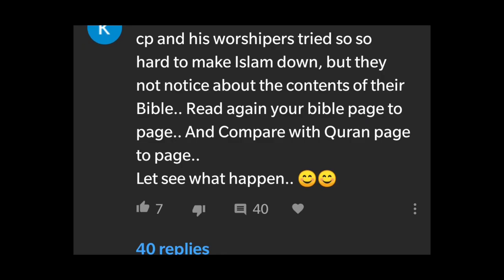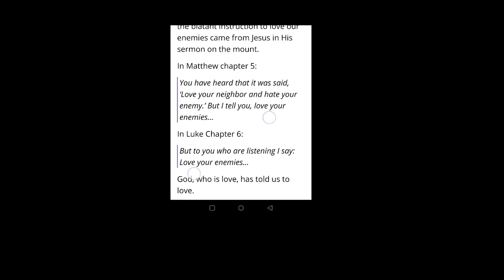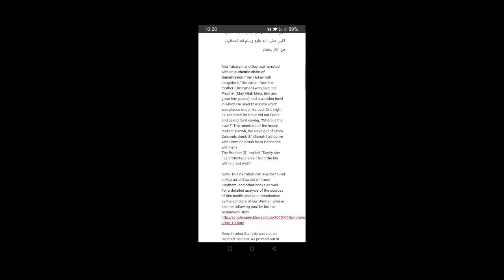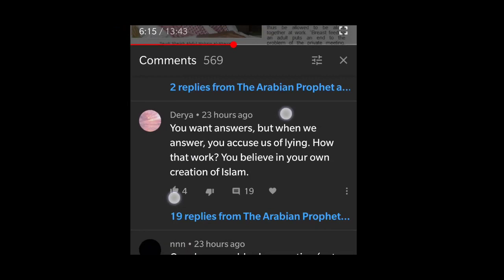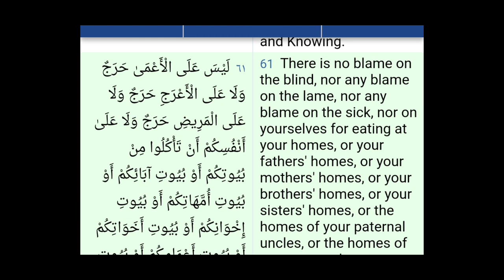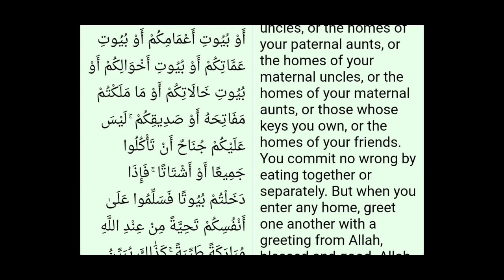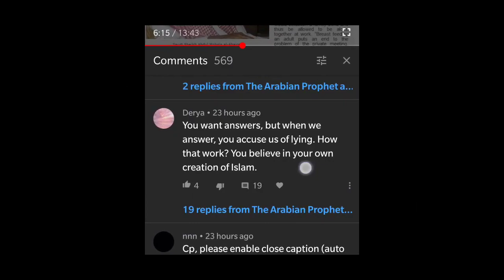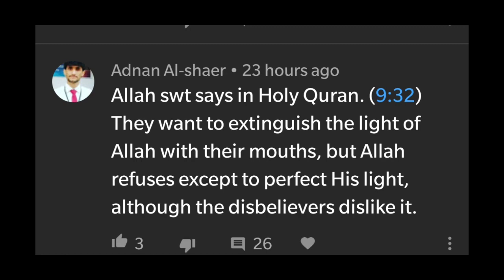They try to extinguish the light of Al-Lah would they succeed? (Christian Prince)